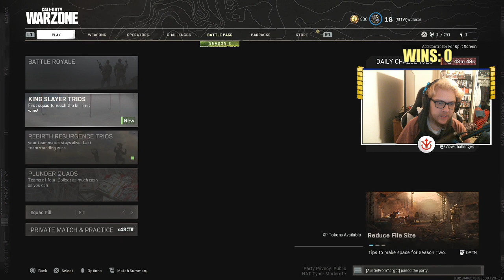ALWAYS DROPPIN PRISON!!!! with H4nsomeShrek | Call of Duty Twitch VOD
Twitch V.O.D. of me playing Call of Duty: Warzone with H4nsomeShrek.